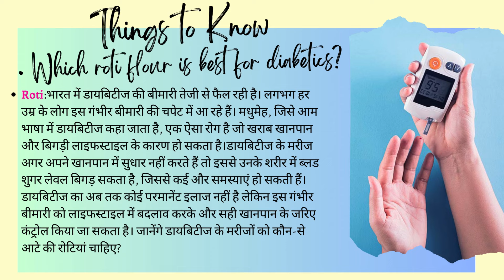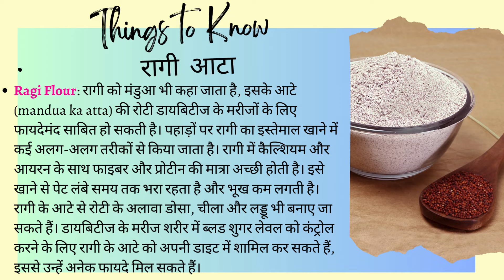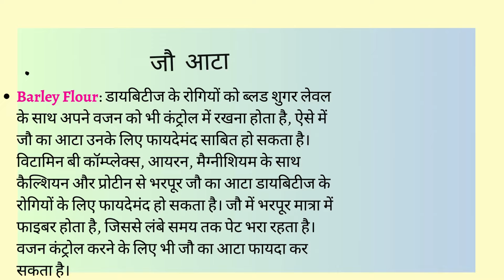डायबिटीज मरीजों के लिए फायदेमंद हैं ये 3 तरह की रोटियां, डाइट में जरूर करें शामिल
डायबिटीज में किसकी रोटी खानी चाहिए? Which Chapati Atta Is Best For Diabetics

in this video we also covered these topics
chapati flour for diabetic patients,

diabetic atta,

atta for diabetic patients,

chapati,

substitute of wheat roti for diabetics,

diabetic atta recipe,

which spaghetti is best for diabetics?,

which pasta is best for diabetics?,

diabetic atta kaise banta hai,

chapati for diabetes patient,

can diabetics eat wheat chapati,

diabetic atta ingredients,

can a diabetic eat chapati,

which atta roti is best.,chapati recipe,

which flour is good for diabetics,

diabetic diet